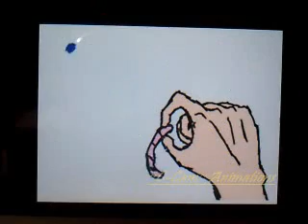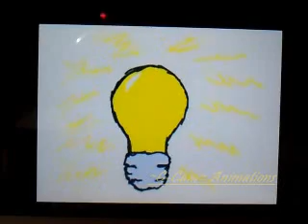Blue Birdy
A man, $50 and a pesky bird. find out what happends in my original cartoon blue birdy!